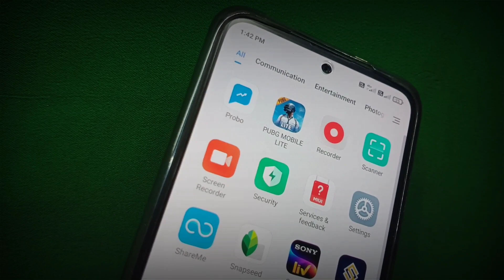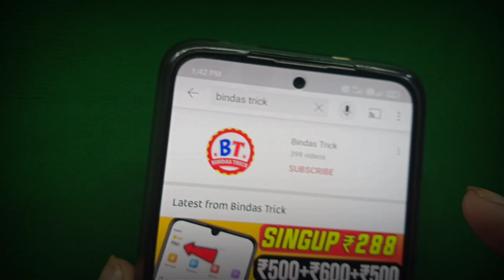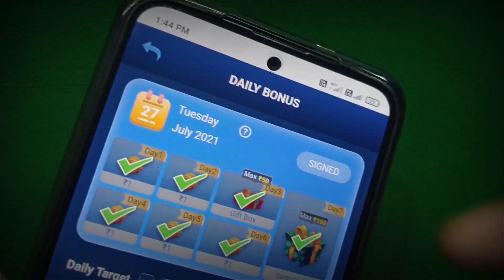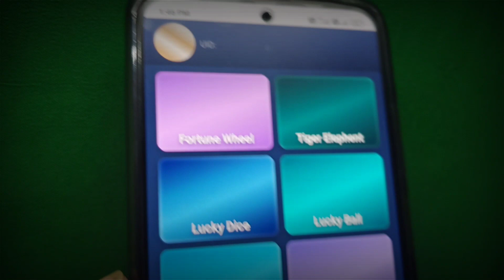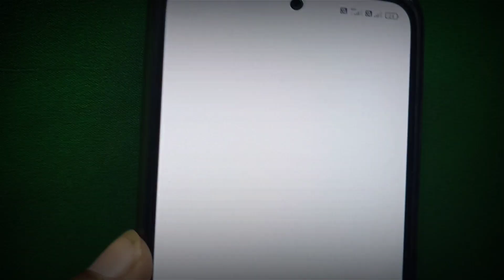big maha instant withdrawal loot